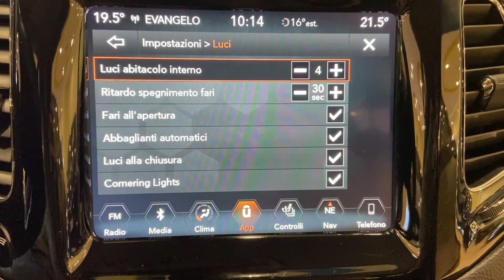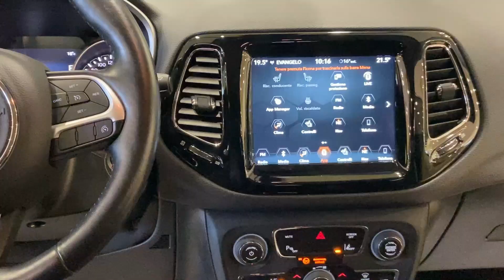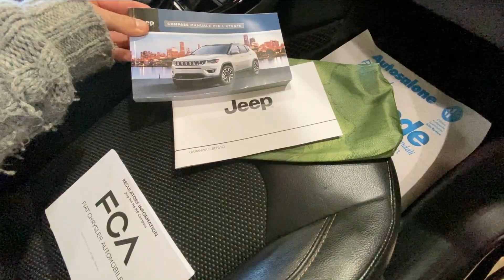JEEP COMPASS 4X4 LIMITED - AUTOMATICA - CARATTERISTICHE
Condizione:Semestrale Aziendale
Stato:Ultimi Arrivi
Anno:2019
Immatricolazione:marzo 2019
Alimentazione:Diesel
Cilindrata / Potenza:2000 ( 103 KW / 140 CV )
Cambio:MANUALE
Trazione:Integrale
Marce:6
Esterno:Nero
Interni:Pelle e Tessuto Nero
Porte:5
Classe di emissione:EURO 6D-TEMP
Chilometri:55738 KM
Numero Proprietari:1

Per tutte le caratteristiche visita il sito nella sezione JEEP